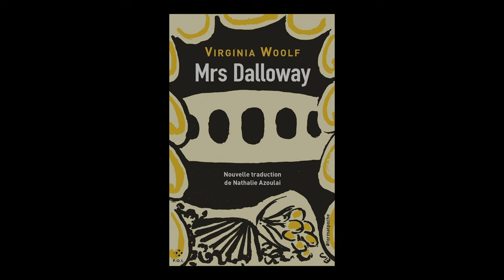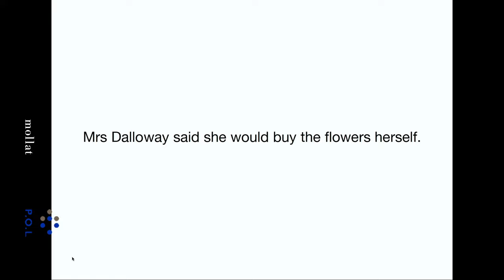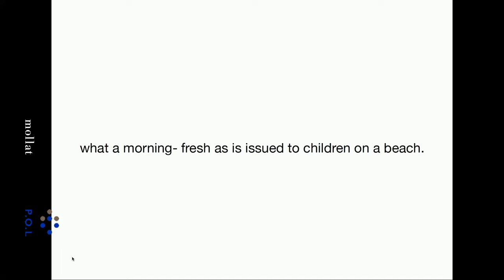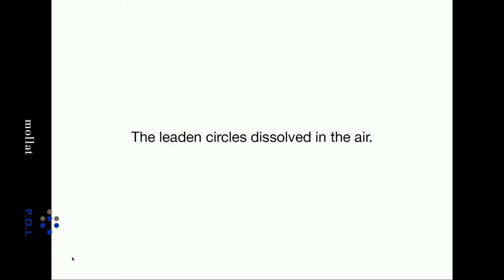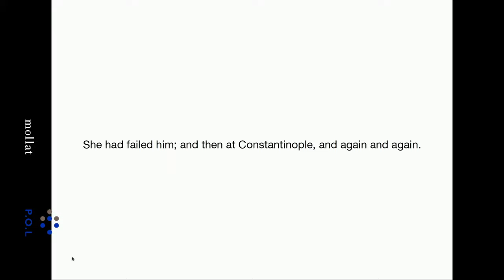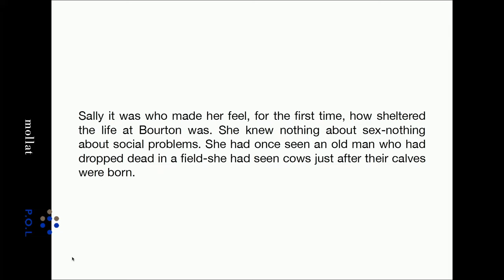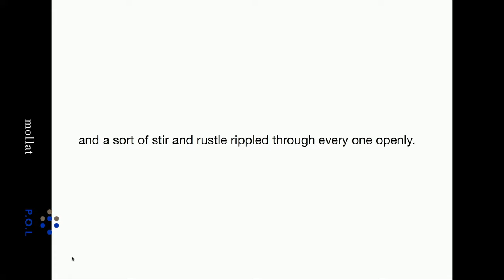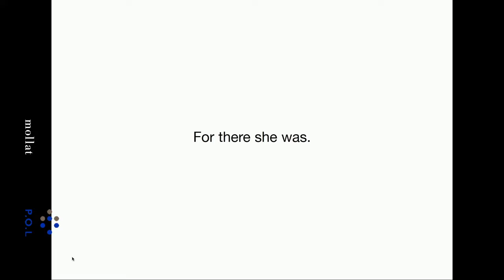Nathalie Azoulai - "Mrs Dalloway" de Virginia Woolf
Nathalie Azoulai vous présente sa traduction de l'ouvrage "Mrs Dalloway" de Virginia Woolf. Entretien avec Jean-Michel Devésa.